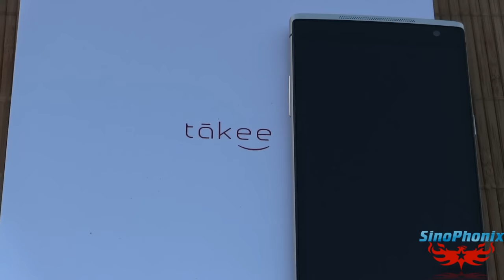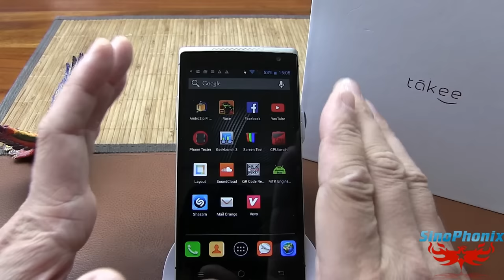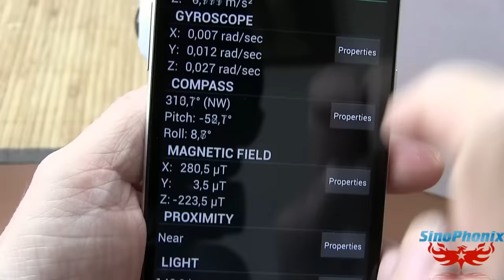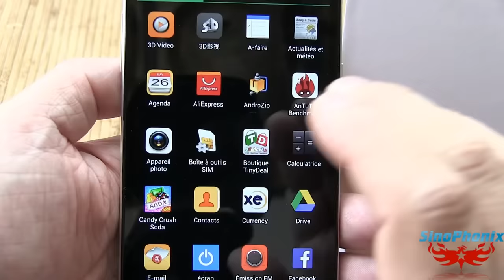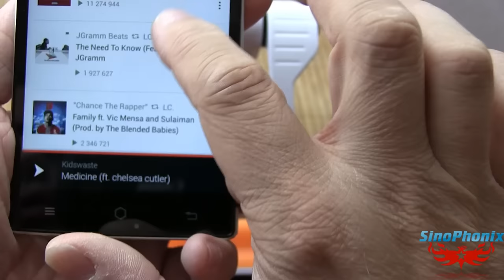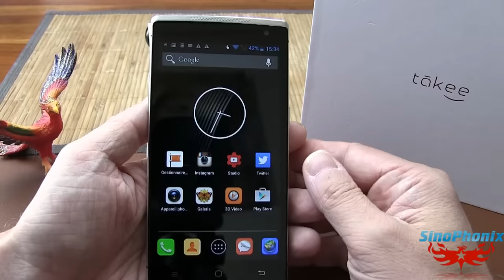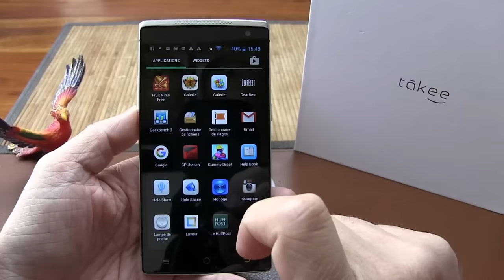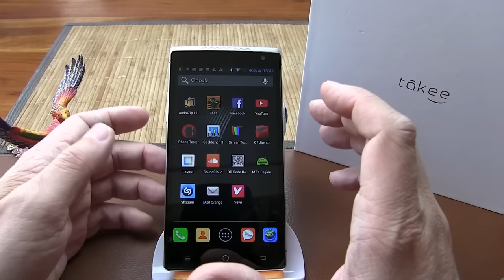Takee 1 [LE TEST] - 3D Screen 5.5" Full HD Gorilla Glass, Air Touch, 2GB + 32GB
TechVlog-22
Après la précédente revue, voici le test du smartphone 3D "holographique" Takee1 avec un écran FullHD de 5.5 pouces juste magnifique et une finition à faire pâlir d'autres smartphones :)